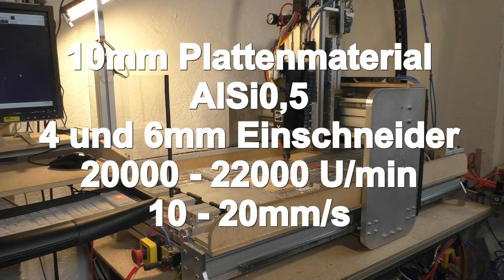V1 10mm Plattenmaterial fräsen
Maschine MechaPlus V1

Arbeitsbereich 1000x500
4, 6mm Fräser Einschneider
20000 U/min
20-25mm/s Vorschub
Spinogy X22 Werkzeugwechsler

Baujahr 2020

mit SPINOGY X22 ATC Werkzeugwechsler
WinPC-NC USB

Musik von: Alexander Böhm ( Alexander Böhm Musik / AB Record )